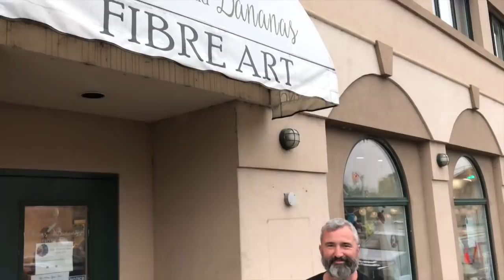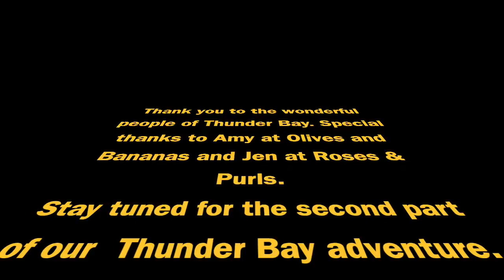Great Northern Adventure Part 2: Thunder Bay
Join us on our adventure as we arrive in beautiful Thunder Bay. We get access to one of my new favourite yarn shops, Olives and Bananas. We interview natural dyer, spinner and educator Jen from Roses & Purls. We will also show you the great yarn we picked up along the way. And...we attempt to climb on top of the sleeping giant. We did so much in Thunder Bay, that I decided to split our Thunder Bay journey into 2 episodes.

Roses & Purls